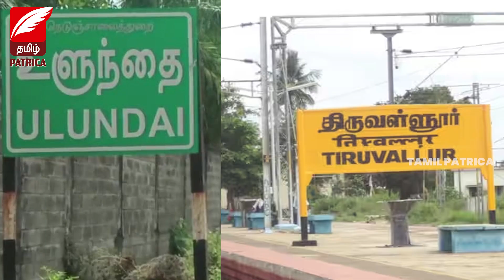பல்வேறு முறைகேடுகளில் ஈடுபட்ட முதல்வர் பண்ணை வீடு பாதுகாவலர் சிறையில் அடைப்பு..!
பல்வேறு முறைகேடுகளில் ஈடுபட்ட முதல்வர் பண்ணை வீடு பாதுகாவலர் சிறையில் அடைப்பு..! நள்ளிரவில் திடீரென கைது செய்யப்பட்டு சிறையில் அடைப்பு..!